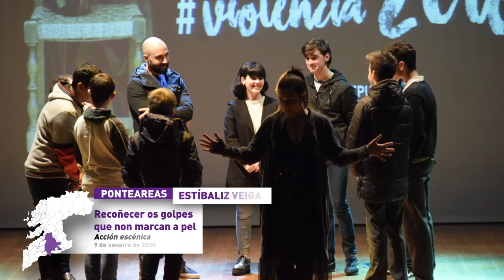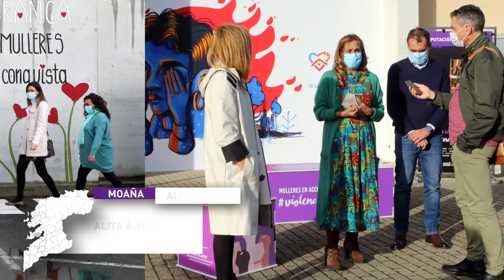ViolenciaZero - 'Mulleres en acción. Violencia zero' 2019-2020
Tras 85 accións artísticas por toda a provincia, que visibilizaron a case un centenar de artistas e implicaron a milleiros de persoas, o programa "Mulleres en acción: Violencia zero" chega á súa 5.ª edición. Catro anos despois, con responsabilidade e emoción, facemos balance e volvemos ás raíces, á semente: a arte contemporánea como axente mobilizador de consciencias.